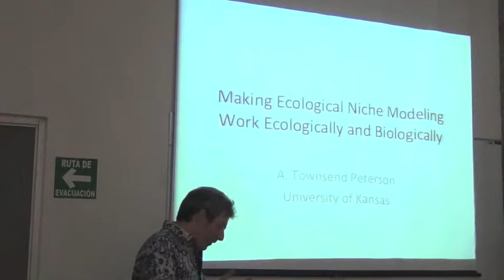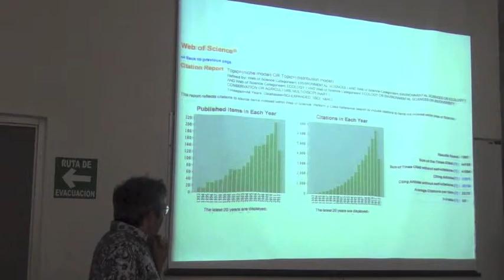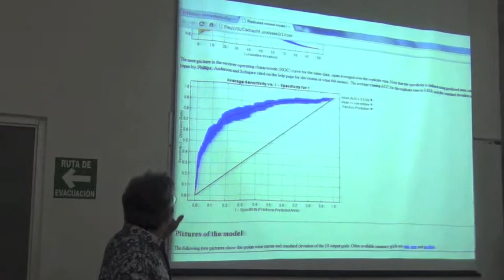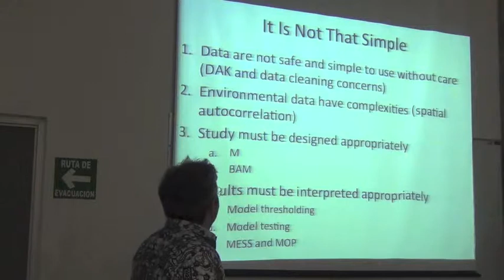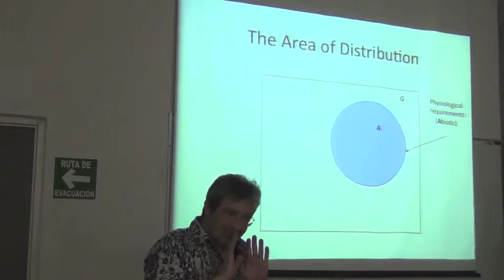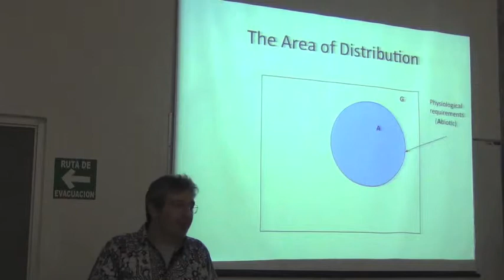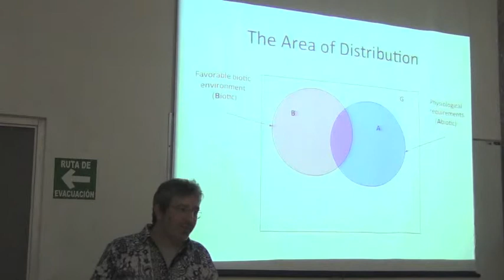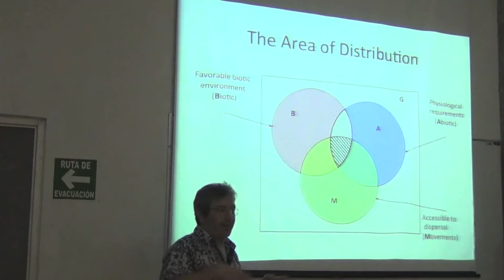Biodiversity Informatics Training Curriculum: Introduction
In Spanish.

Introductory remarks regarding a 8-part seminar on important considerations in ecological niche modeling and species distribution modeling.